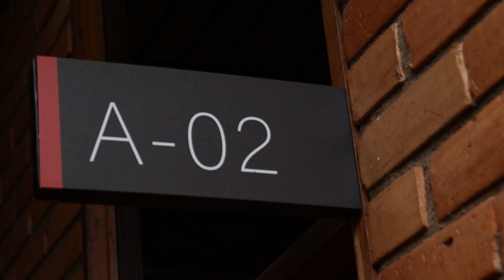60 ans AF Brasília | Guillaume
Produzido em comemoração aos 60 anos da Aliança Francesa de Brasília.

Ficha Técnica

Diretora da Aliança Francesa de Brasília: Judith Sylva
Produção, cenografia e tradução: Elisa Rodrigues de Corta
Montagem: Weliton Bueno
Comunicação: Anna Catarina Fonseca Campos, Larissa Barbosa e Antônio Andrade
Filmagens, edição de vídeos, design gráfico e QR Codes: Larissa Barbosa e Antônio Andrade
Financeiro, administrativo: Edileide Farias
Supervisora de Secretaria de Atendimento: Eliane Fagundes

Agradecimentos

Arquivo Público do Distrito Federal - Arpdf
Correio Braziliense

Um caloroso agradecimento a todos que participaram das filmagens e compartilharam suas memórias afetivas:
Adriana RIZZO, Antônio JERCY, Celina CASSAL JOSETTI, Denise DAMASCO, Dona Sônia COUTO E SILVA, Dr. Ivan CAMARGO, Françoise VALIÈRE, Guillaume PERCHE, Hélène DE MELO FERREIRA, Jean BOURDIN, Judith SYLVA, Maryse SCIANNI, Matthieu BERNARD, Osmar BRAZ, Pascale SCHUYTER HUALPA, Philippe VINOGRADOFF, Rosana CORREIA, Vera PASSOS, Waldemar OLIVEIRA DE ANDRADE JÚNIOR e Weliton BUENO.

Exposição produzida pela Aliança Francesa de Brasília, com o apoio da Embaixada da França no Brasil.